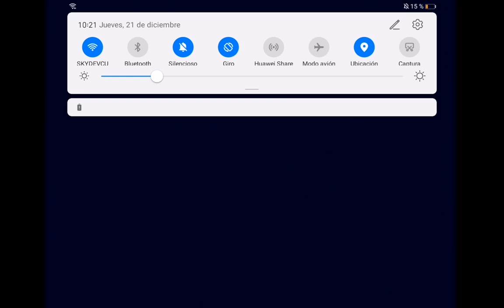What music video is by colour?